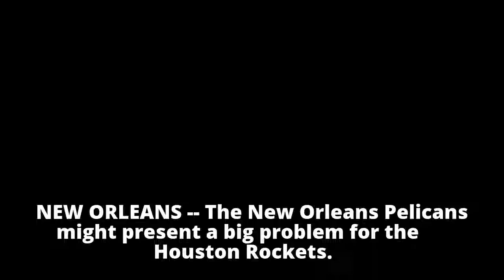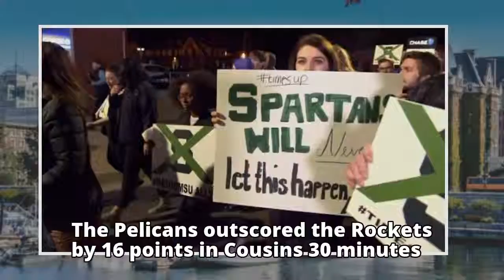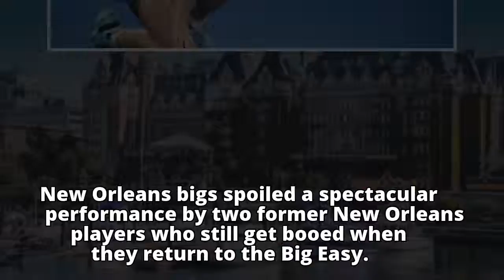Apparent leg injury to DeMarcus Cousins mars key Pelicans win over Rockets